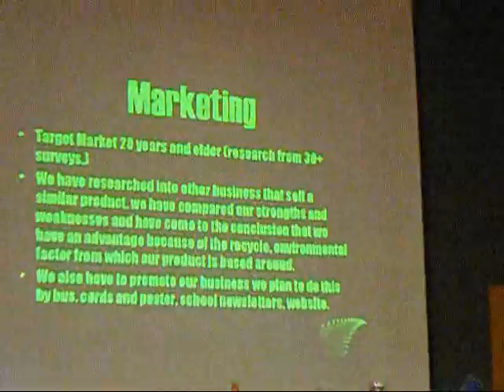James Hargest College 2009 Young Enterprise Presentation01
Presentation of Business Plan orals at mid year 2009 awards